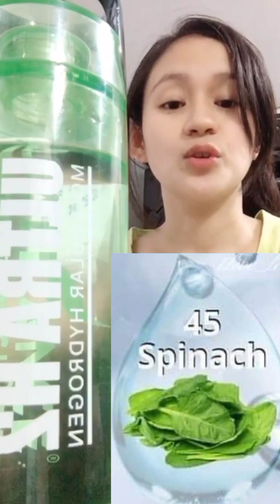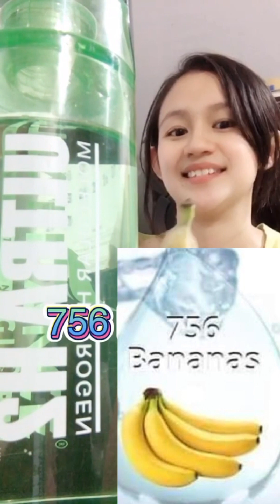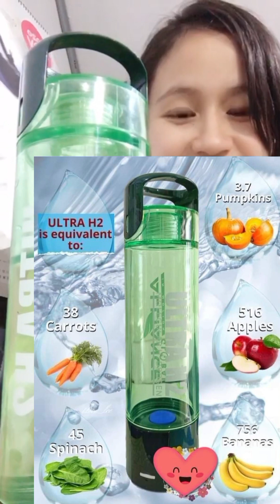ULTRA H2 Benefits and Testimony ( Amazing Water )